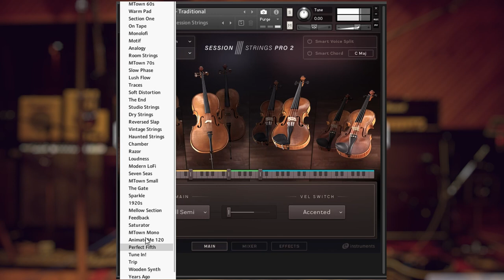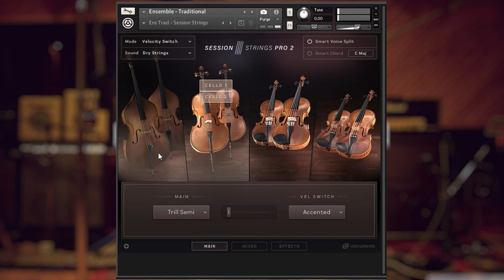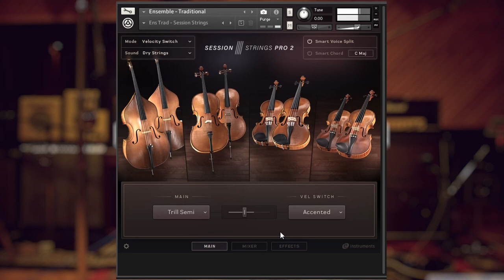Native Instruments Session Strings 2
Native Instruments Session Strings 2 дает вам контроль над ансамблем из 11 струнных инструментов, записанными в потрясающих деталях. SESSION STRINGS 2 имеет интуитивно понятный интерфейс функций Smart Chord, Smart Voice Split и гибкий Rhythm Animator, чтобы зажечь ваш творческий потенциал и дать вам впечатляющие результаты с минимальными отвлечениями.